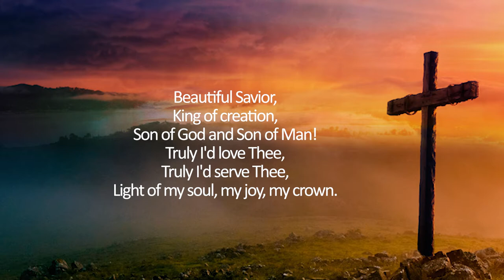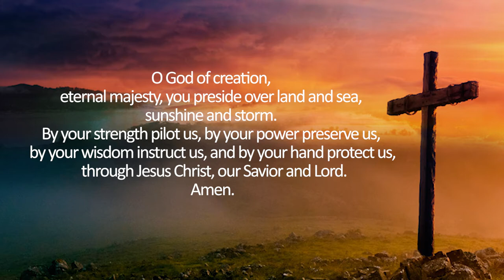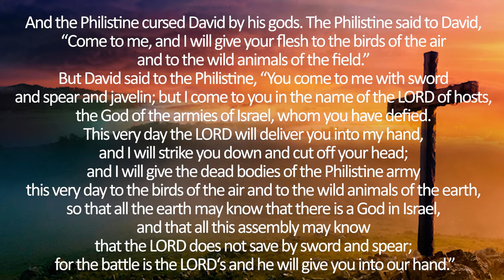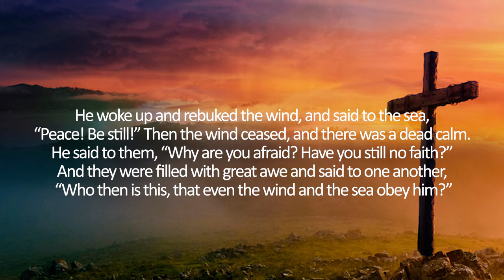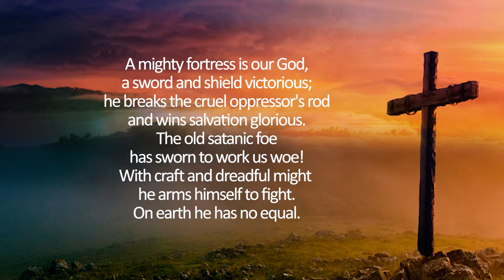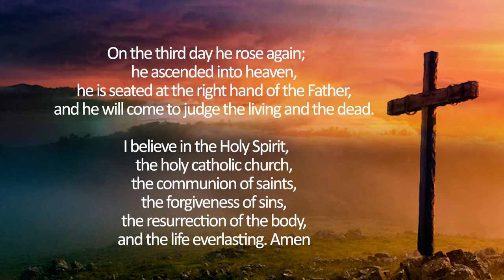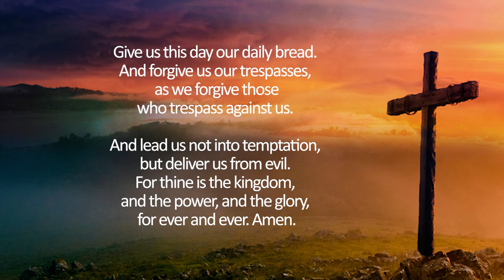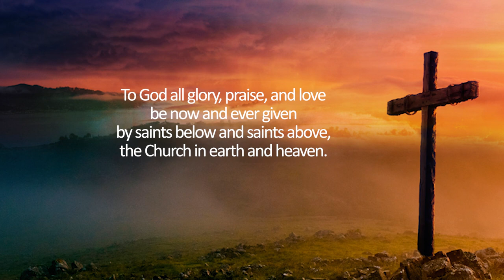June 20, 2021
Risen Lord Sunday Worship

Songs Used

Beautiful Savior
Text: Münsterisch Gesangbuch, Münster, 1677;
Tune: Silesian, 19th Century
Arrangement: Peter Prochnow
Setting: Benje Daneman

A Mighty Fortrtess is Our God
Text: Martin Luther, 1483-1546 Tune:
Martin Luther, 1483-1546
Arrangement: Peter Prochnow
Setting: Benje Daneman

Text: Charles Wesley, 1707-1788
Tune: Carl G. Gläser, 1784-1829
Arrangement: Peter Prochnow
Setting: Benje Daneman